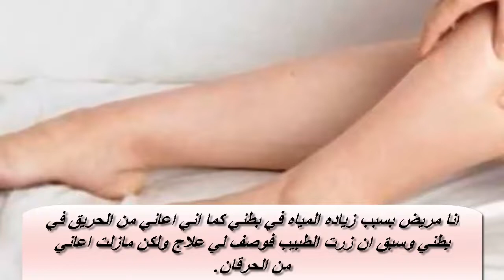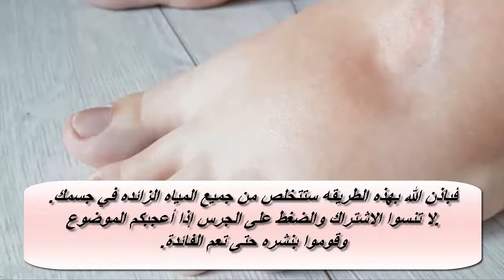التخلص من الماء الزائد في جميع الجسم في أسبوع بدون ادوية وعشبة طبيعية للتخلص من الآلام.د.اوحساين